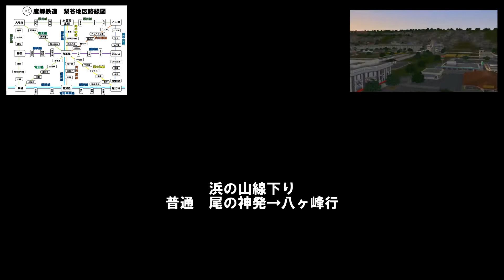A列車で行こう９ 浜の山線下り 普通 尾の神発→八ヶ峰行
237回目の投稿です。単線の路線、ダイヤ設定が面倒です。時間を設定して対応しなければなりませんから。
最初の尾の神駅は2:40から発車します。では、メリークリスマス！